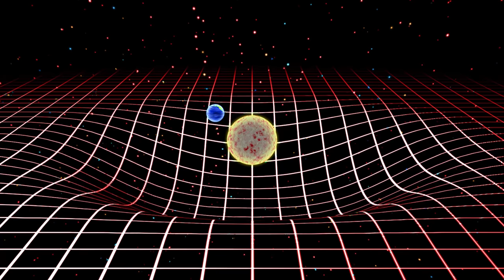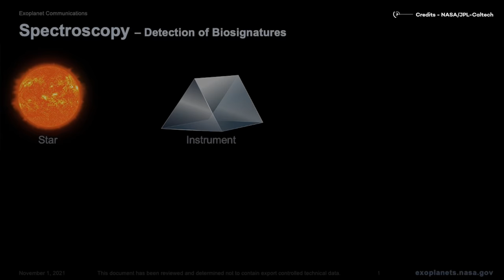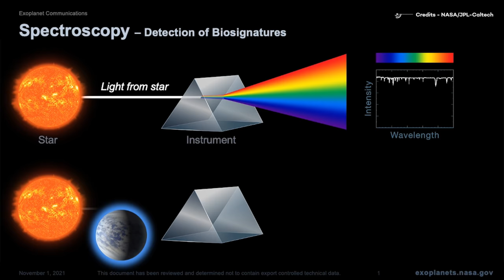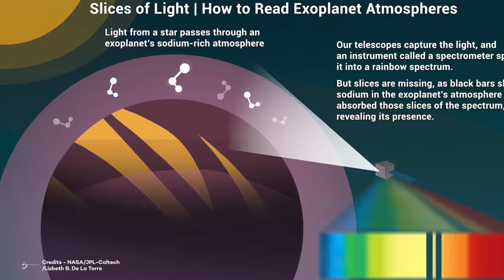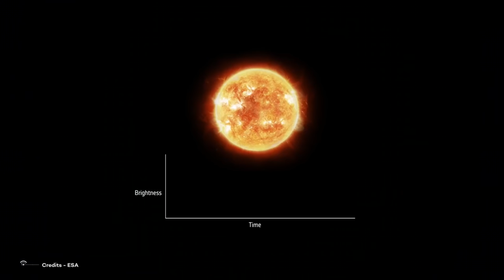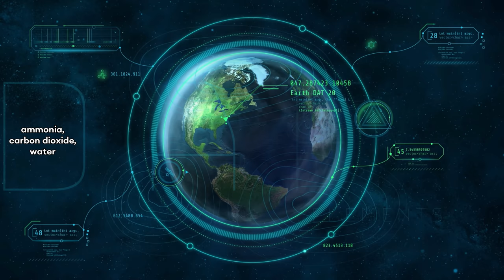What If Alien Astronomers Were Looking At Our Planet, Would They Find Us?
What if Aliens are watching us? Today we'll find out!
f you're a forgetful person looking for proof that Earth hosts life, this planet offers you an unlimited supply of remarkable phenomena to observe up close: a fossilized shell on a canyon wall, a ladybug eating an aphid on a rose stem, an anthill in full swing...
Little details. The only thing you have to do is: get close and look.
From the window of an airplane in flight, these small details quickly disappear. And then, no more ladybugs or bizarre shells. From just a few hundred meters up, everything on Earth that is life becomes virtually undetectable. How is earth seen from space?
Once you reach cruising altitude, at about eleven kilometers, even identifying the widest highways can become a problem.
And the details continue to fade as you ascend into outer space. From the windows of the International Space Station, orbiting at an altitude of 400 kilometers, we might see Rome, London, New York, Los Angeles, or Rio, but... only because we know where they are.
But we could easily see them at night when they are bathed in the glow of their lights.
During the day, contrary to common thinking, we probably couldn't even make out the Pyramids of Giza, and we certainly wouldn't see the Great Wall of China, which although thousands of kilometers long, is only six meters wide. Much narrower than American highways.

Video Chapters:
00:00 Intro
03:27 What would aliens detect?
08:49 Cosmochemistry